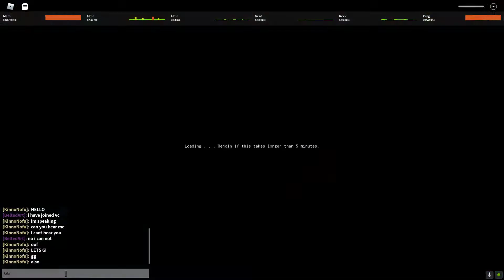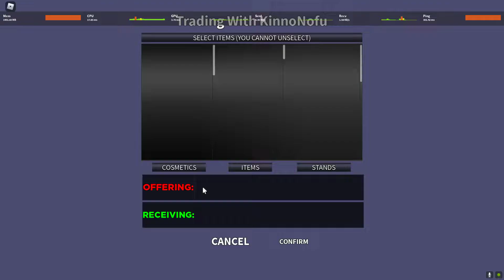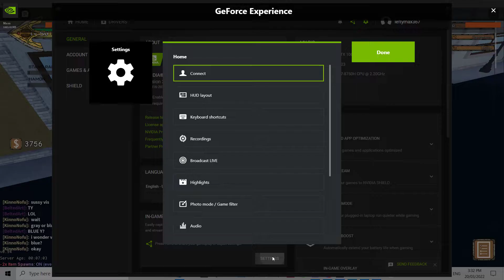Fan donation 5 (1v1)